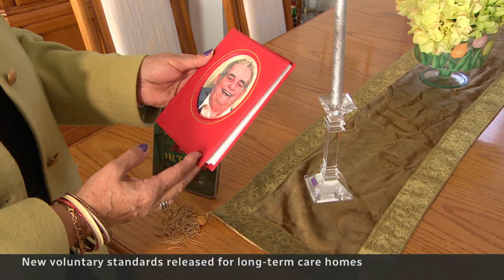Canada unveils national standards for long-term care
Ottawa has laid out new standards for Canada’s long-term care facilities in response to the thousands of deaths in the facilities during the COVID-19 pandemic. But advocates worry the voluntary guidelines won’t have the teeth to protect vulnerable residents.